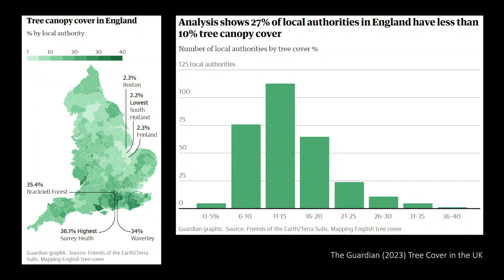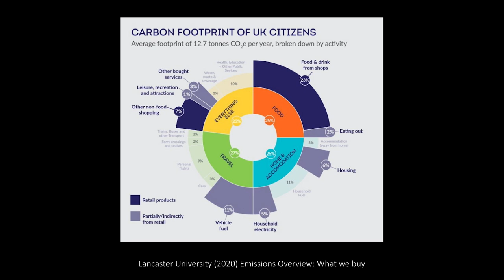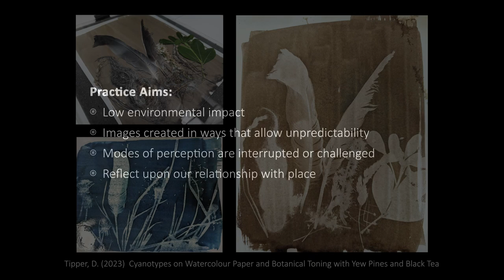Sustainable Strategies Documentary by Dave Tipper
This short documentary has been created as part of MA Photography at Falmouth University.